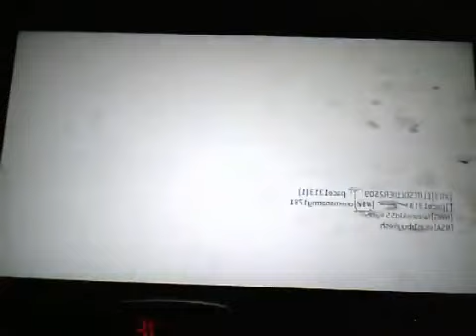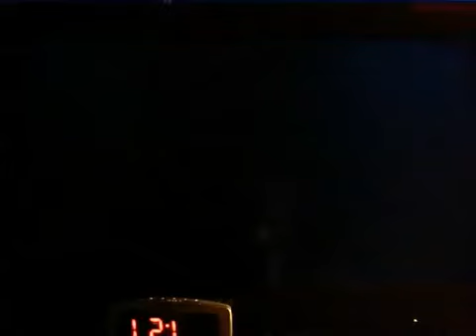Mw3 Gameplay(Team DeathMatch,Seatown)750